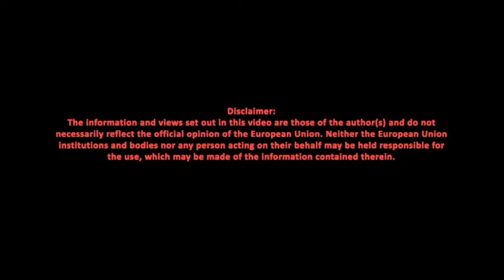Psychological help adapting / Psichologinė pagalba Nr 2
The video shows that in 2010 there were not any help from many institutions and the main problems were to find a living place.
The young daughter of Laima was expected to go in the second class and she didn't get some additional lessons in order to be at the same level of the others, so she was enrolled in the first class.
 What are the psychological problems after returning to Lithuania?

- There are all kinds of problems and everyone will experience them individually.
- However, there are no insurmountable problems;
- Depends on human positivity.
- What is the experience after returning from Ireland.
- I get back after 9 years from Ireland.
- The reason for returning  - children.
- Our roots are in Lithuania and I wanted, that the children would study in Lithuania.
- The most difficult: NO ASSISTANCE.
- I applied and was offered to contact the "CRISIS CENTER".
- Started school at the age of 8 and was not offered free tuition.
- There were no additional lessons for adaptation either.
Vaizdo įraše matyti, kad 2010 m. iš daugelio institucijų nebuvo suteikta pagalba, o pagrindinės problemos buvo susirasti gyvenamąją vietą.
Tikėtasi, kad jaunoji Laimos dukra eis į antrą klasę, o papildomų pamokų ji negavo, kad galėtų būti to paties lygio, todėl buvo įrašyta į pirmą klasę.
Kokios psichologinės problemos sugrįžus į Lietuvą?

 - Problemų yra visokių ir kiekvienas patirs individualiai.
- Tačiau nėra neišsprendžiamų problemų.
- Priklauso nuo žmogaus pozityvumo.
- Kokia Laimos patirtis, sugrįžus iš Airijos.
- Grįžau prieš 9 metus iš Airijos.
- Grįžimo priežastis -  vaikai.
-Mūsų šaknys yra Lietuvoje ir norėjau, kad vaikai galėtų mokytis Lietuvoje.
- Sunkiausia: NESUTEIKIAMA PAGALBA.
- Buvo pasiūlyta kreiptis į „KRIZIŲ CENTRĄ“.
- Mokyklą pradėjo 8 metų ir nebuvo pasiūlyta nemokamas mokymas.
- Papildomų pamokų adaptacijai, taip pat nebuvo.